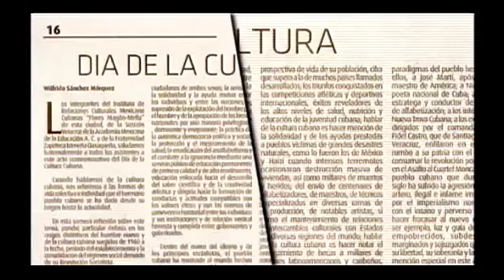Miski Takiy 29/06/2013 - Parte 2